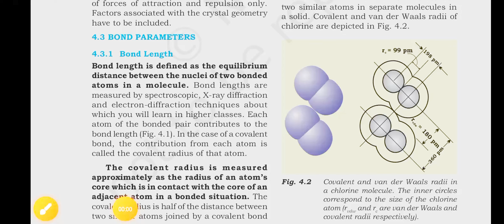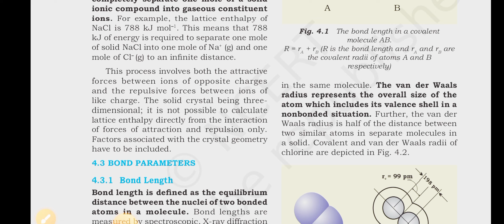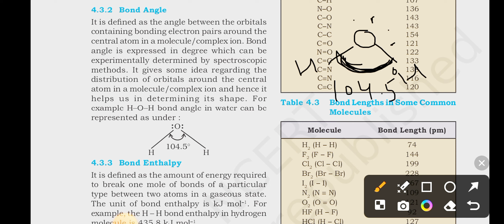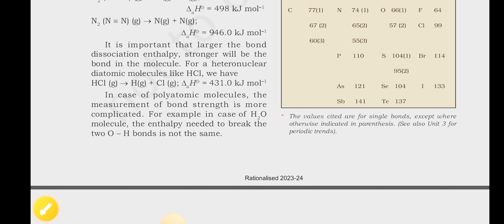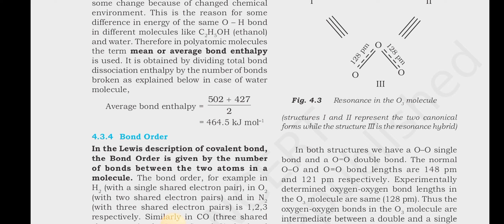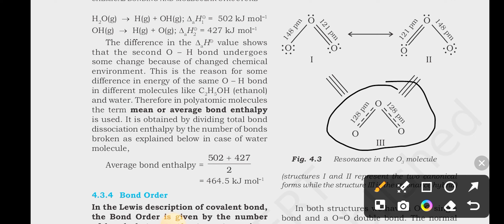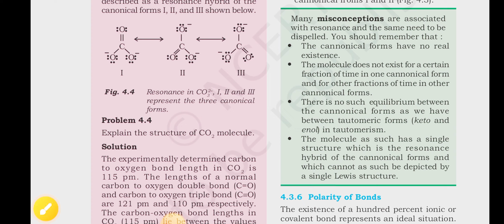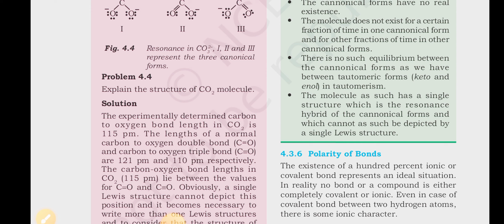Class 11 Chemistry - Chapter 4: Chemical Bonding | Part 3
Title: Class 11 Chemistry - Chapter 4: Chemical Bonding | Part 3

Description:
Welcome back to Class 11 Chemistry! In this video, we will continue our exploration of Chapter 4, focusing on the concept of Chemical Bonding. This is Part 3 of the series, where we'll delve into more advanced aspects related to chemical bonds as outlined in the NCERT textbook.